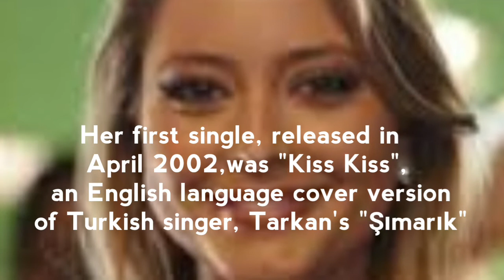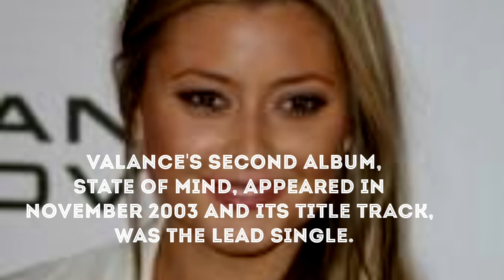Holly Valance , Biography, Birthday